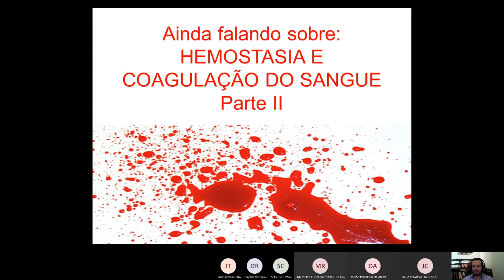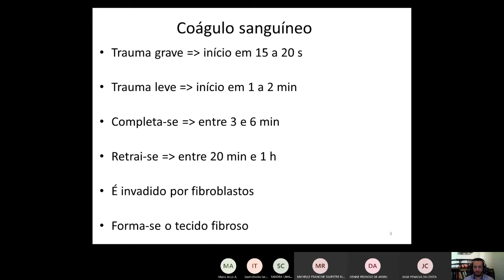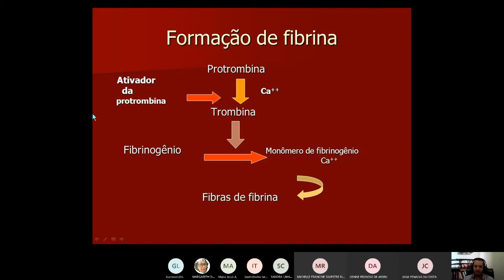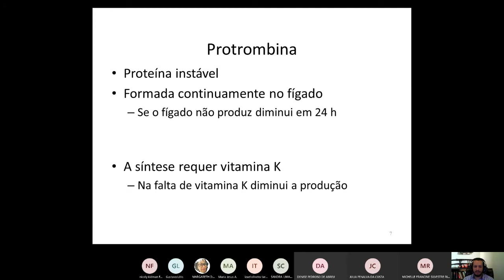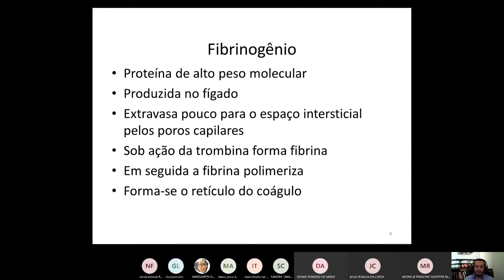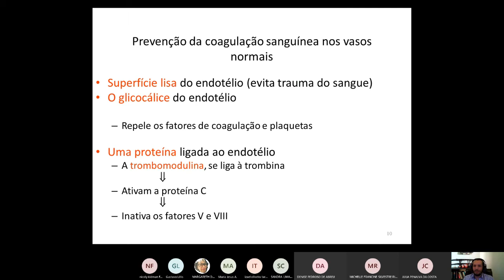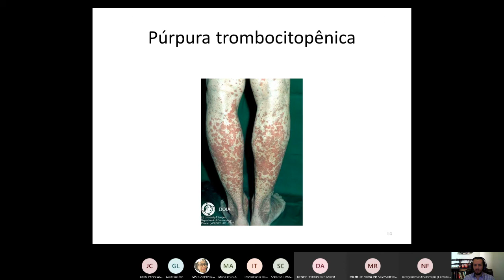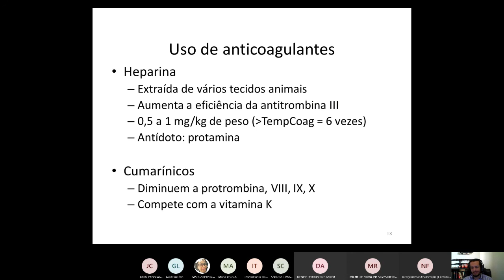Depois de coagular...líse da coagulação (Recortes , web-aula).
Dentro do nosso conteúdo de hematologia, segue o que ocorre após a coagulação e meios que podem interferir nesse processo.